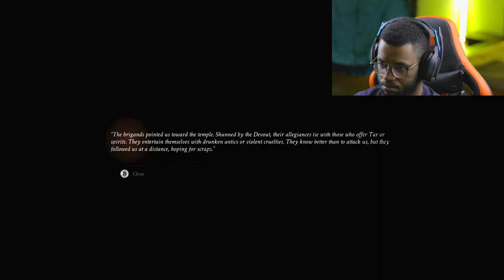MORTAL SHELL PART 1|هذي اللعبة صداع في صدااااع